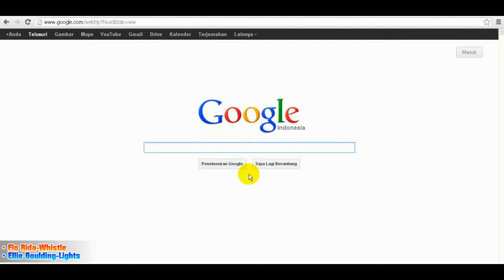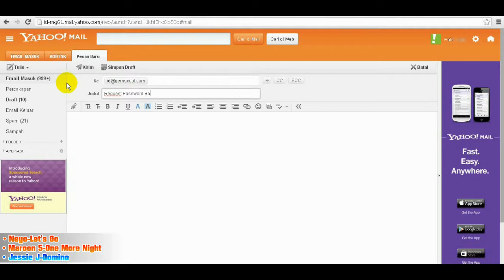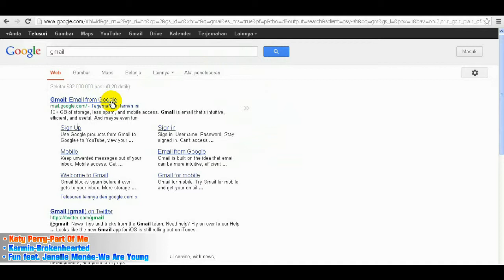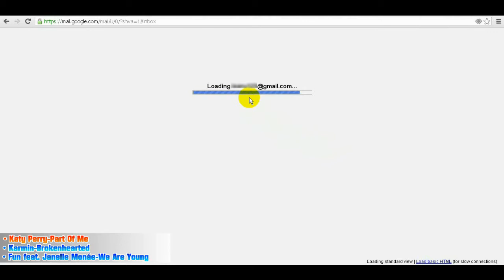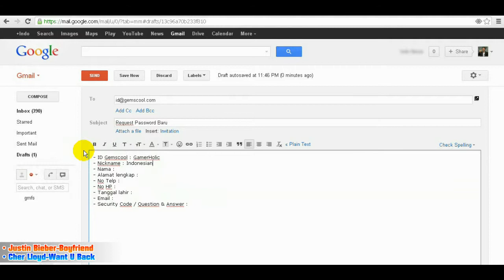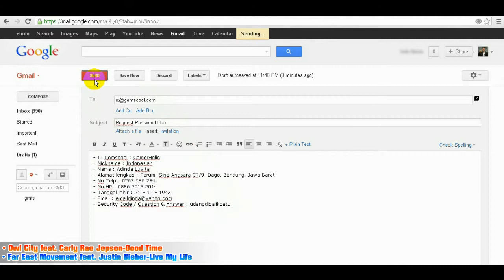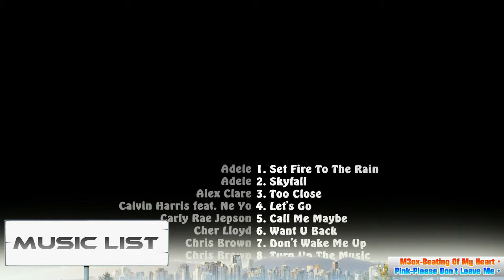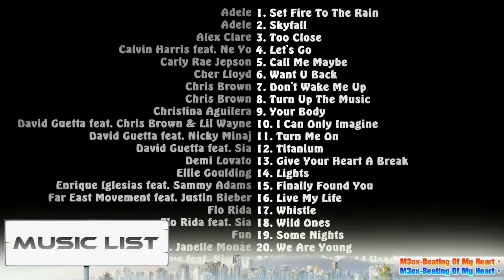Gemscool - Tutorial Mengirim Email - ID Terkena Hack (60 Musik + 4 Email)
48 % Complete. Kirim Email Ke Gemscool.